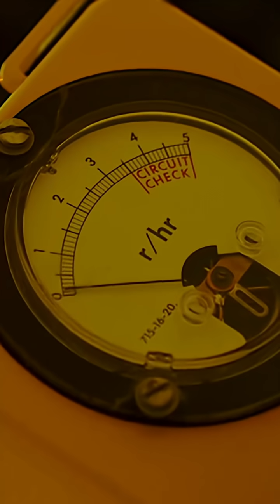What if every nuclear bomb went off?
Ever wondered what would happen if every nuclear bomb on Earth detonated at once? 🌍💣 From apocalyptic firestorms to climate collapse, this video dives into the shocking science and terrifying consequences of global nuclear war. Watch till the end to understand why this nightmare scenario must be avoided at all costs.